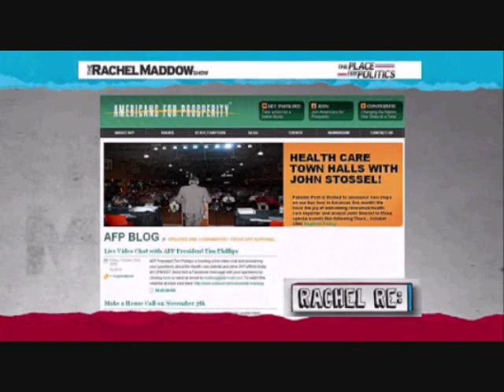REICH WING PROPAGANDA TOOL POSES AS "NEWS CHANNEL"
Fox News Is Not A Valid News Organization.